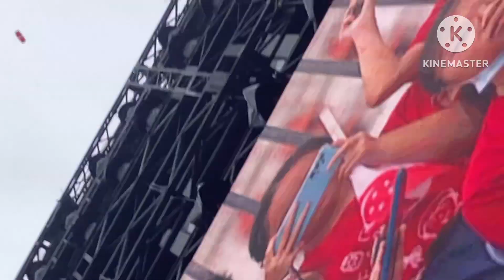NDP 2023 rehearsal with red lions!